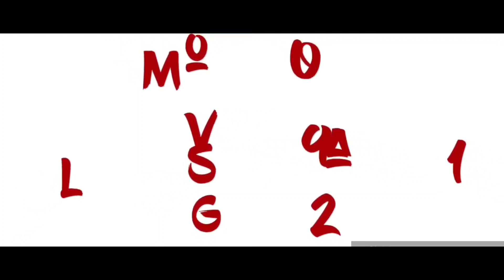VLOGMAS 2019: Day 16: Last Day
Final day in New Jersey